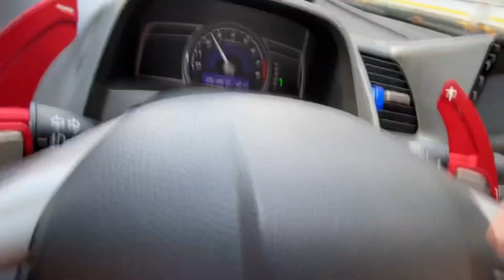Kırıkkale - Ankara Şehirler Arası OtoVLOG(PART 83)POV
Arkadaşlar Bu videomda kesintisiz olarak kırıkkaleden Ankaraya doğal bir otovlog videosu çekmeye çalıştım umarım beğenirsiniz :)

iyi seyirler =)